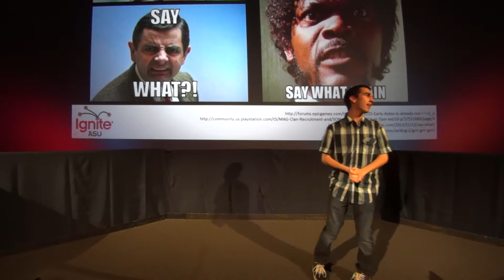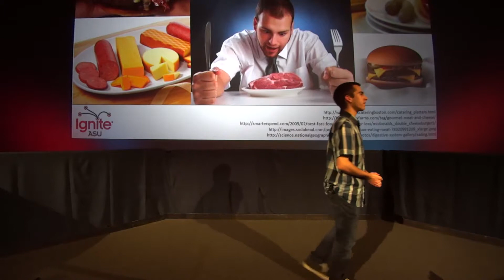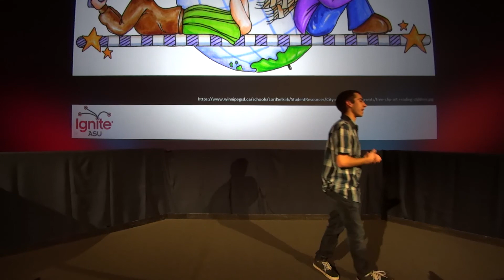Ignite @ ASU Spring 2014: Trevor Skelton: I am a Vegan (and so can you)